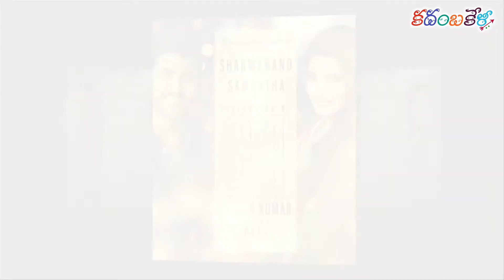సినిమా సినిమాకి బోల్తాపడుతున్న మామ, దూసుకుపోతున్న కోడలిపిల్ల: Samantha up comming Projects